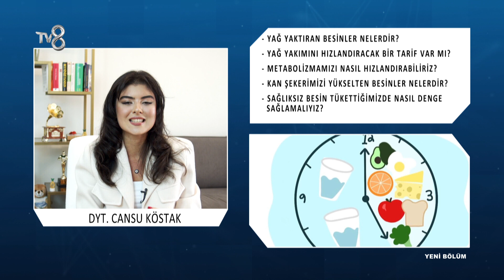Yağ Yaktıran Besinler Nelerdir? | Dyt. Cansu Köstak | 8'de Sağlık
Diyetisyen Cansu Köstak; Yağ yaktıran besinler hakkında bilgileri TV8 8'de Sağlık programında anlatıyor.